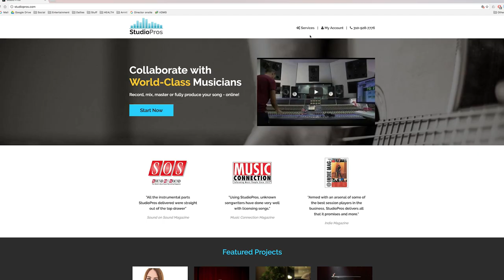Music Production with StudioPros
If you’ve ever wanted to record your song from the ground up, our music production service is exactly what you need!

With StudioPros, you have access to some of the best musicians in the industry from wherever you live. You can choose to record an acoustic or a full band version of your song.

You can even hire one of StudioPros vocalists to sing on your track, or send us your own vocals to include in the mix. At StudioPros, we care about your vision. You’ll have your own dedicated producer to
help you shape your ideas. Through our step-by-step process, you’ll hear each instrument we record and have the option to make changes along the way.

Try us out RISK FREE on your first song with our money-back guarantee. Contact one of our producers today!